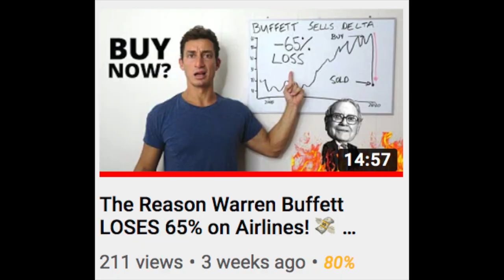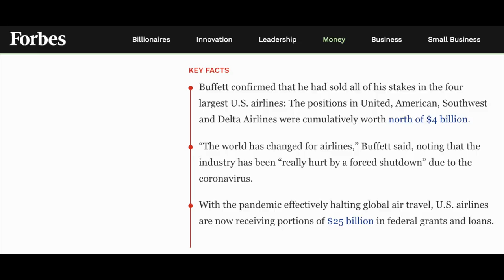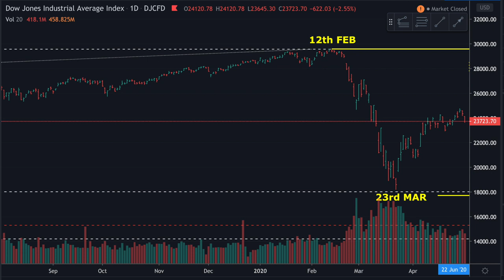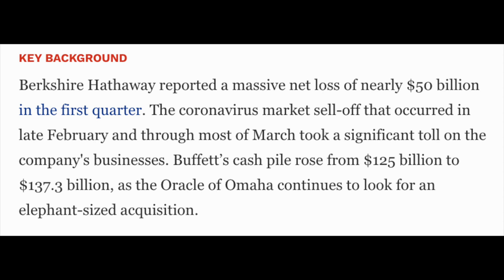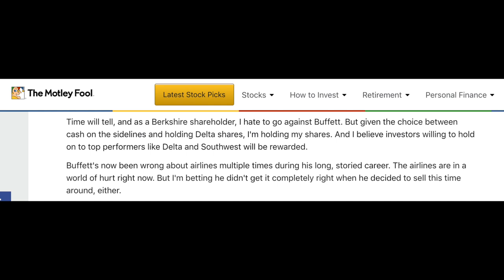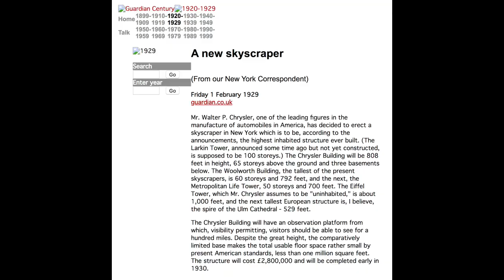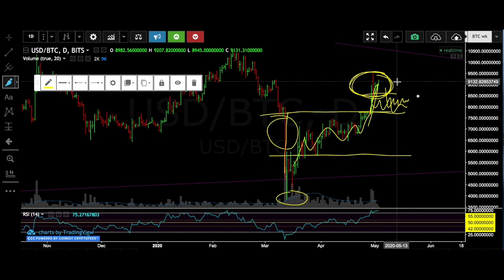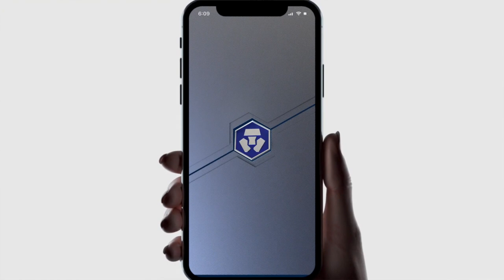BREAKING! Warren Buffet Sells ALL Airlines Stocks! 💸 Bitcoin Booms! 💰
Breaking News Today! Warren Buffett sells out of his ENTIRE Airline stocks positions! Should you sell? Hold? Or are there better investment options out there?!

Jason :)
My favourite Crypto app to EARN 12% INTEREST: ♚

Cryptocurrency Exchanges I use:
Australia:

AirBnB Free Money:
⎖ Stay with Airbnb for AU$76 OFF!
⎖ Host on Airbnb for extra cashback!